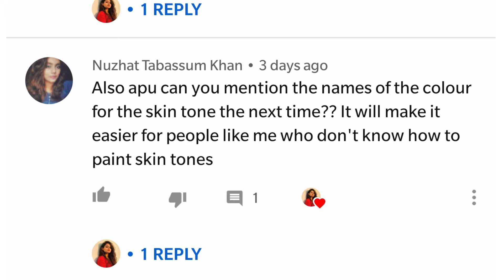How to paint Skin Tones| For Beginners 🎨🖌️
You'll watch a detailed video on how to paint darker Skin Tones. I'll do another video next on how to paint lighter shades.
I mentioned all the colours you'll need and the steps you'll need follow. Please watch the entire video to get a detailed understanding of skin tones😊